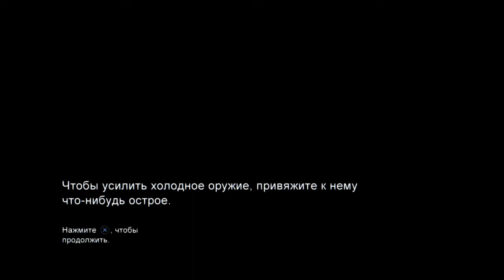Last of us РЕАЛИЗМ ТОПЛЯК 2 патрона в дробовике 3 в револьвере